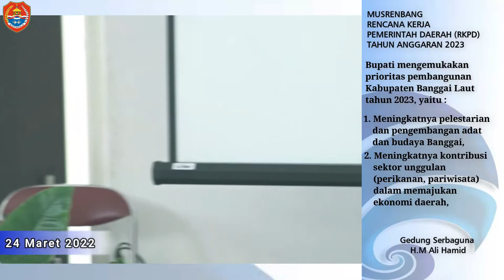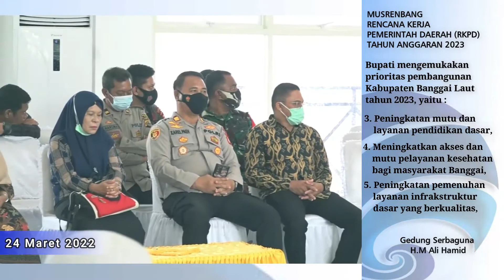MUSRENBANG RENCANA KERJA PEMERINTAH DAERAH KAB. BANGGAI LAUT TAHUN ANGGARAN 2023